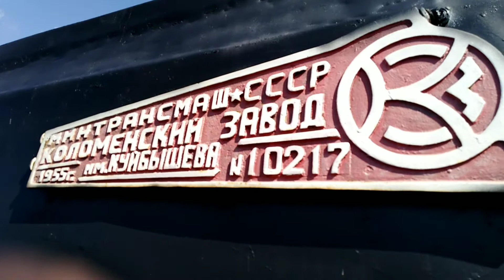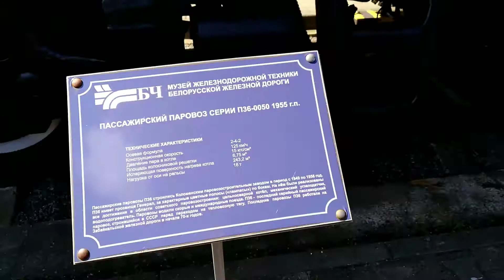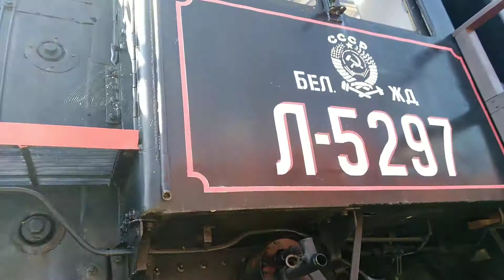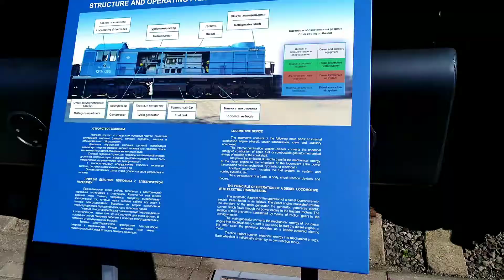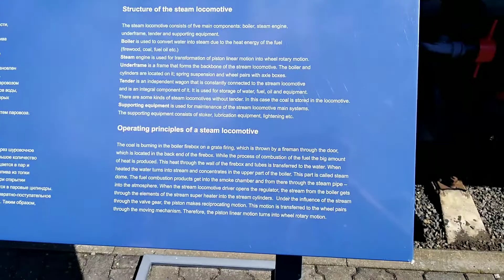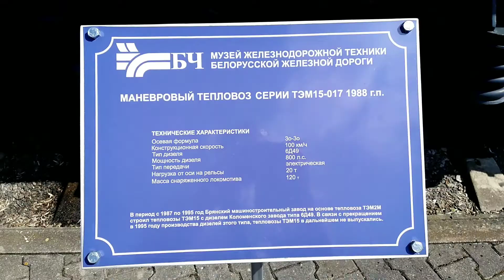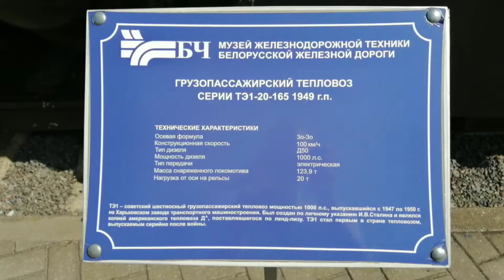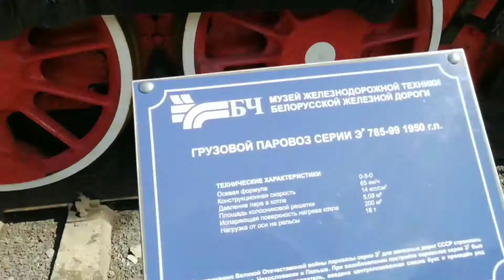Музей железнодорожной техники в Бресте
Несколько экспонатов музея железнодорожной техники в Бресте.
Паровозы и тепловозы.

не имеет смысла

Место съемки
г. Брест

Музыка Battle now 01
Исполнитель InShot

Интересные сайты
Техника ВК